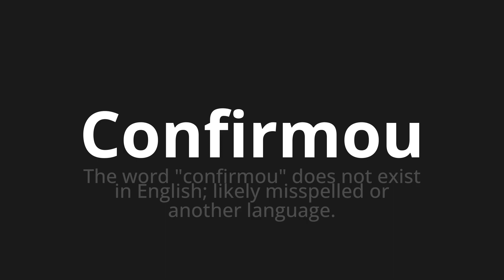How to pronounce Confirmou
Master the Pronunciation of 'Confirmou Which Means confirmed' - which means : The Word "confirmed" does not exist in English;Likely MISSESPELLED OR ANOTHER LANGUAGE. 📝 with @PortuguesePronunciation 🎓🗣️ - [Your Guide to Portuguese]

Learn to pronounce 'Confirmou' perfectly in Portuguese with our easy and engaging tutorial by @PortuguesePronunciation! 📖📽️ In this comprehensive video, we provide you with native speaker examples 🗣️👂 and phonetic breakdowns 🎵 to ensure you get the pronunciation just right.

How to say Confirmed in Portuguese